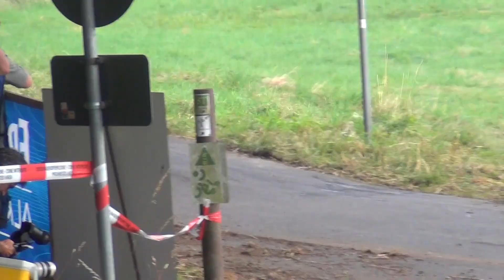EIFEL RALLYE FESTIVAL 2019 - LEGENDS NEVER DIE - PURE SOUND HD SHOW, CRASHES, MISTAKES & CLOSE CALLS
Me soutenir ? Passe faire un tour sur mon uTip, c'est gratuit !

Envie de continuer à jouer ? Téléchargez des jeux pour votre calculatrice avec le CVP ! C'est gratuit !
CVP (Calculator Videogames Program/Programme de Jeux vidéos pour calculatrice) : Jouer sur sa calculatrice, c’est possible, et c’est fun !